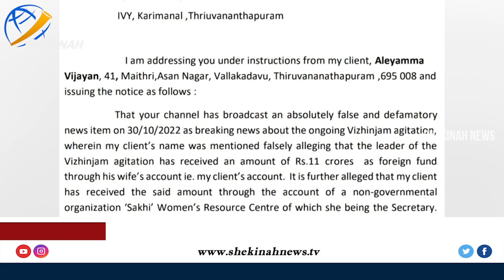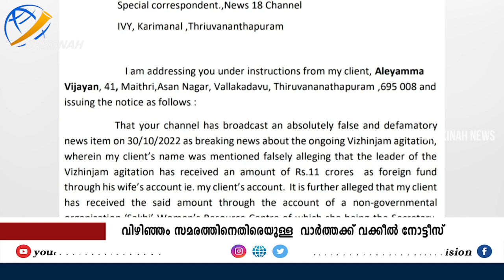വിഴിഞ്ഞം സമരത്തിനെതിരെയുള്ള വാർത്തക്ക് ചാനലിന് വക്കീൽ നോട്ടീസ്....| VIZHINJAM PORT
Idukki Vision  Channel No:51
Bhoomika :52
Malanad Vision  :56